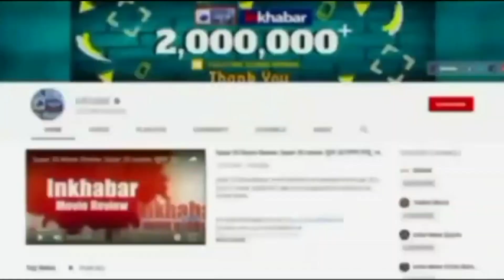Viral Video: इंस्पेक्टर को वर्दी की धौंस पड़ी भारी और फिर जो हुआ | UP Police | CM Yogi | Unnao